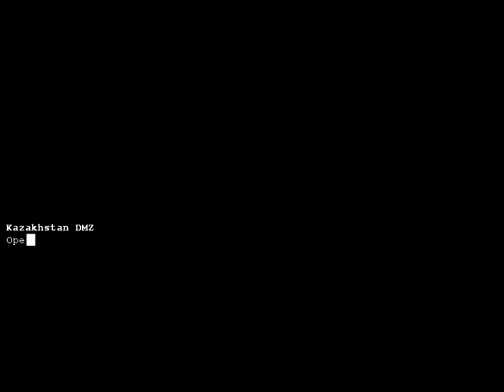Generals - USA Campaign - Mission 5